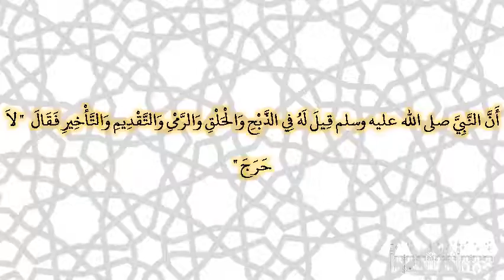صحيح البخارى - كتاب الحج - 1734 - باب إذا رمى بعد ما أمسى أو حلق قبل أن يذبح ناسيا أو جاهلا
حدثنا موسى بن إسماعيل، حدثنا وهيب، حدثنا ابن طاوس، عن أبيه، عن ابن عباس ـ رضى الله عنهما ـ أن النبي صلى الله عليه وسلم قيل له في الذبح والحلق والرمى والتقديم والتأخير فقال ‏  "‏ لا حرج ‏"  ‏‏.‏